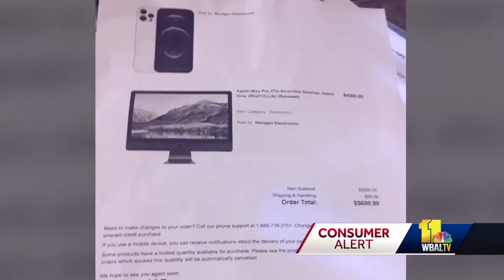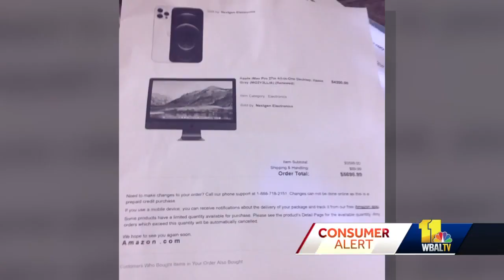Increase in imposter scams as online shopping increases amid COVID-19 pandemic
If someone or a company reaches out claiming you owe them money, you need to do your homework and make sure it's legit. You can be sure the scammers are doing their homework on you.